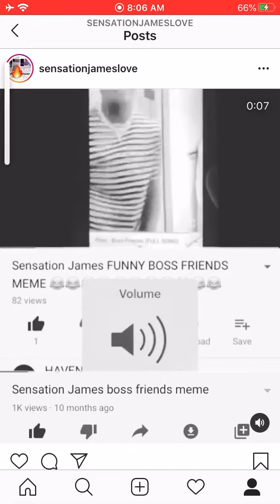WHY THE PEOPLE QUIET NOW BUT THEY WAS TALKING SOOO MUCH 💩 ABOUT SENSATION JAMES BEFORE THOUGH